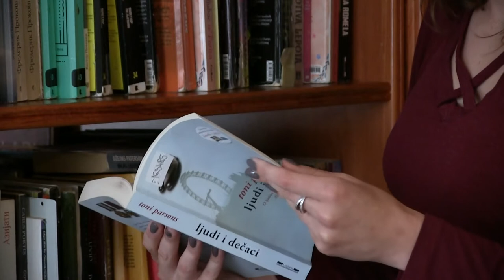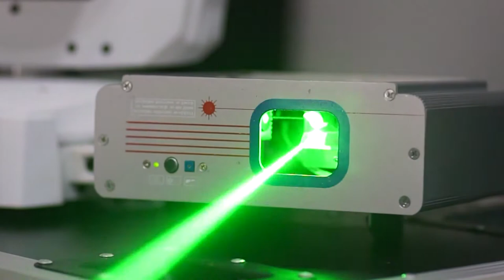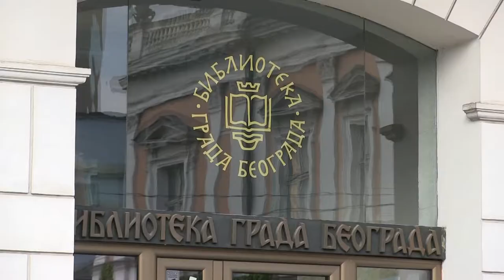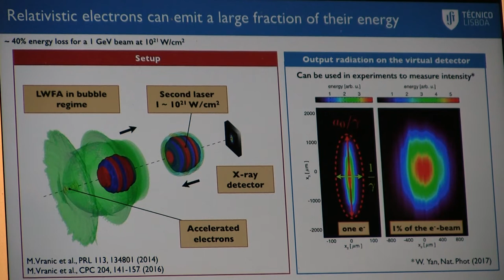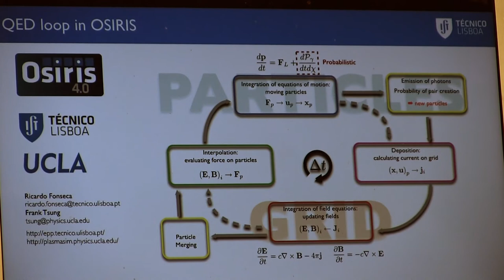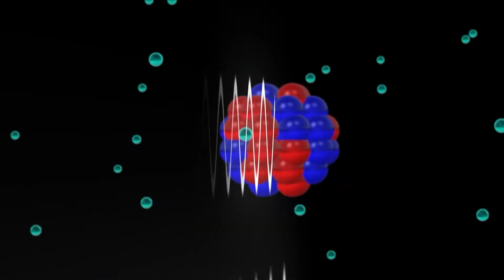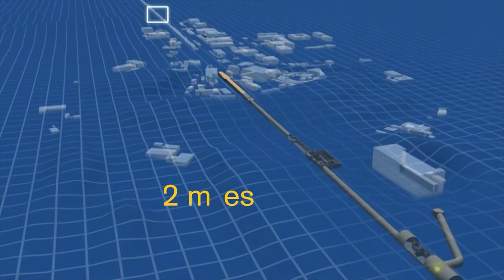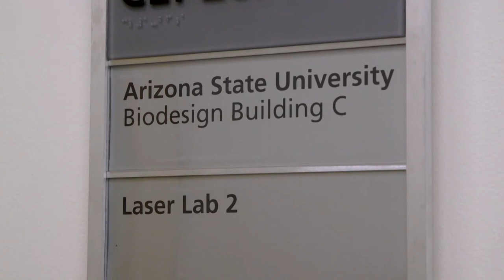CV naučnika - Marija Vranić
Marija Vranić je autorka više od 50 naučnih radova, izvrsna naučna postignuća realizovala u oblasti laserske plazme visokih energija, dobitnica prestižne nagrade „IBM Portugal“, angažovana na projektu konstruisanja lasera deset puta veće snage od najmoćnijeg na svetu, predavač na eminentnom Institutu Superior Technico u Portugalu!